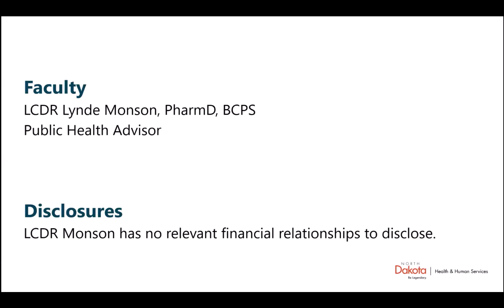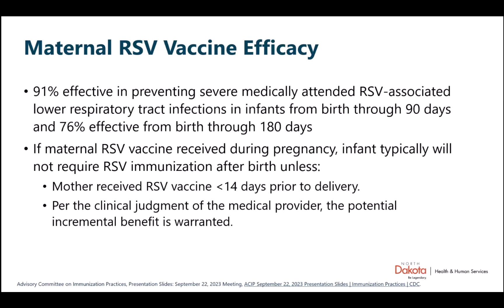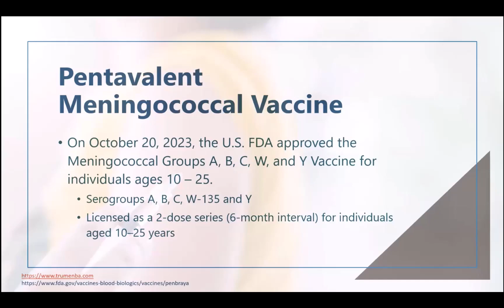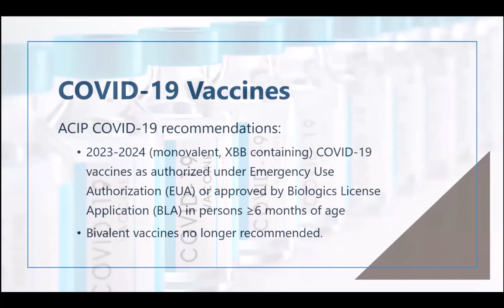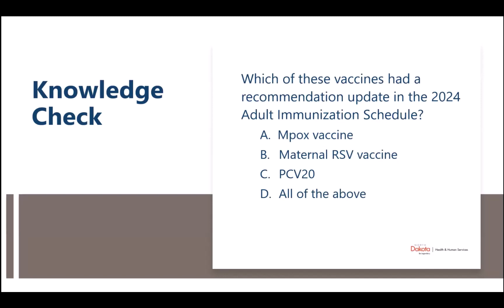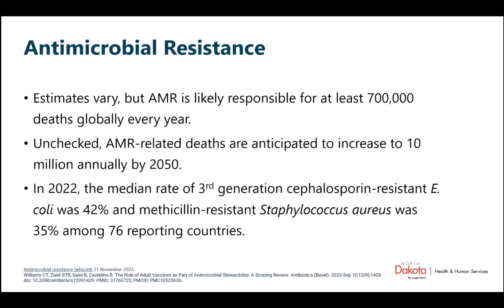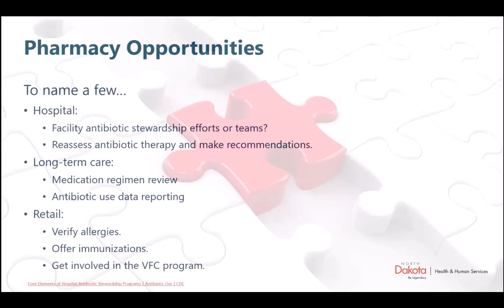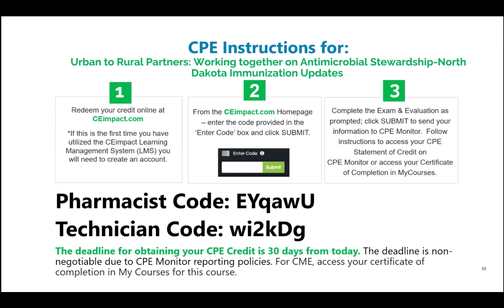Urban to Rural Partners: Working Together on Antimicrobial Stewardship: ND Immunization Updates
Lieutenant Commander Lynde Monson PharmD, BCPS, will be presenting "Urban to Rural Partners: Working Together on Antimicrobial Stewardship: North Dakota Immunization Updates" as a 1 hour, FREE CE for pharmacists and pharmacy technicians.  The webinar will focus on update to Adult and Childhood Immunization Schedules, benefits of vaccines in the context of antibiotic stewardship, and opportunities for pharmacy teams to increase vaccinations rates.